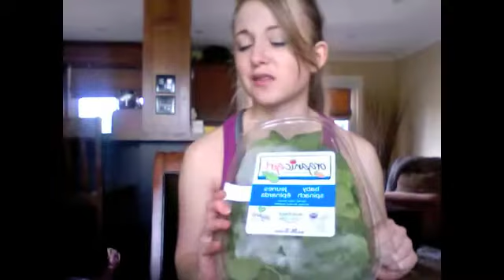Grocery Haul! IIFYM Style #4